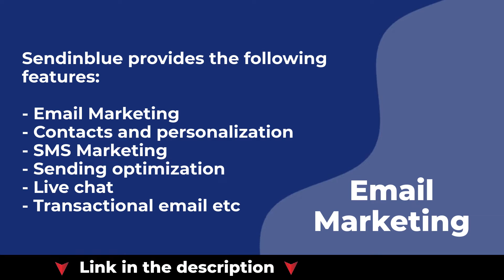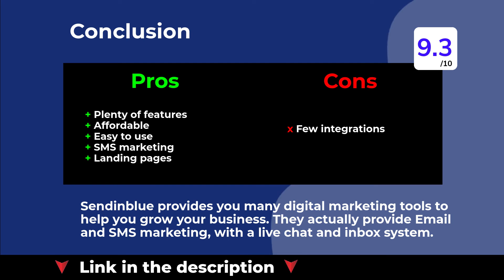Sendinblue Review – Digital Marketing tools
If you don’t know this digital marketing solution, you will be surprised that it is one of the leaders in the French market competing with MailChimp and Mailjet. Sendinblue lite plan costs you $25 per month. You can start for free with their free plan and still get an unlimited number of contacts and send a maximum of 300 emails per day.

But what does it mean exactly? This review tries to answer that question and by the end of it, help you compare Sendinblue with other Email marketing solutions.

Table of content:
0:00 Introduction
0:08 What is Sendinblue?
0:23 Sendinblue Features
0:36 Sendinblue Pricing
0:52 Pros and Cons